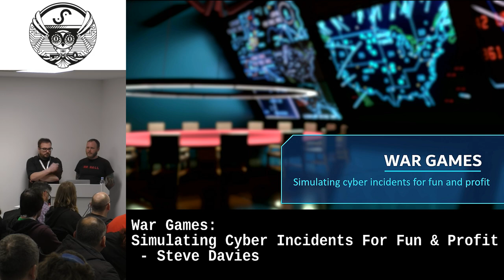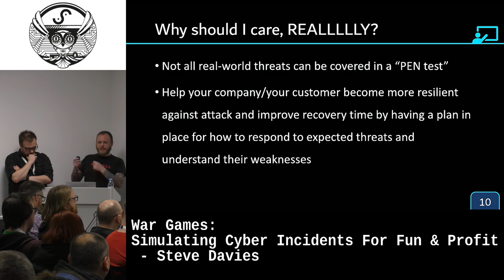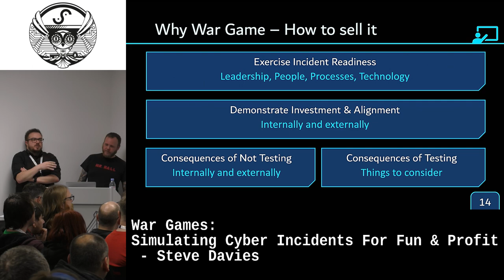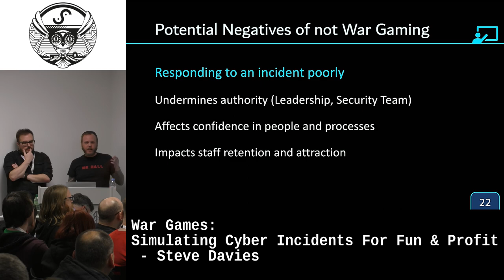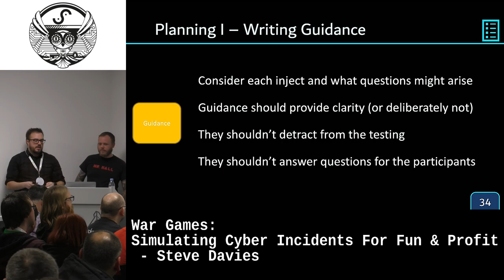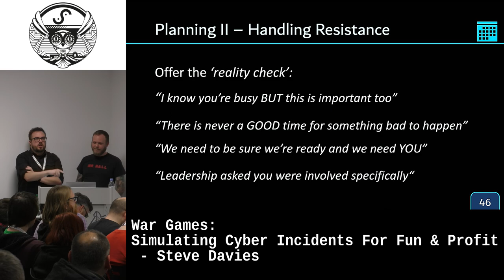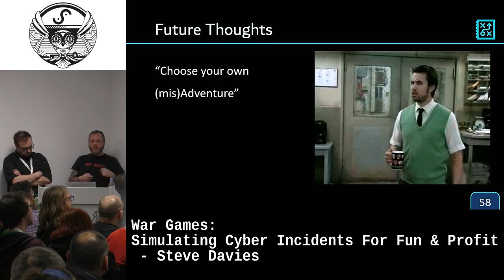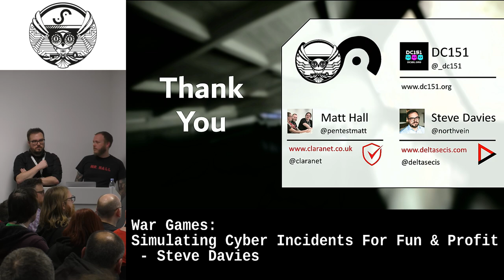BSides Leeds 2019: War Games: Simulating Cyber Incidents For Fun & Profit - Steve Davies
Abstract:
With an organizations response to a security incident receiving as much scrutiny as it's cause, there a myriad of reasons to test in peace time the controls and processes which collectively represent your incident readiness. These include validating your incident readiness, assessing controls coverage to identify gaps, demonstrating investment and commitment to stakeholders & interested parties and maintaining general awareness. In this talk we'll outline how you might go about simulating your response to a security incident before you're forced into handling the real thing.

Speaker Bios: Matt Hall, Pentest/Consultant/DFIR/Team Lead @ Sec-1 and Steve Davies, Consultant @ DeltaSec IS